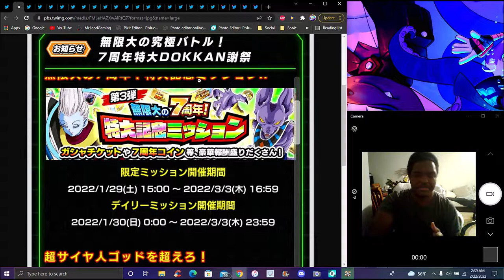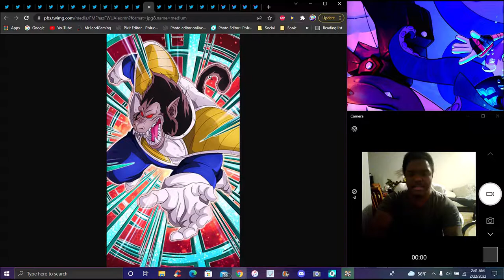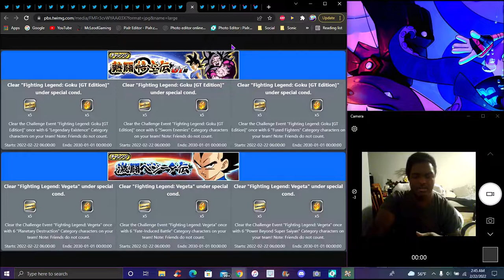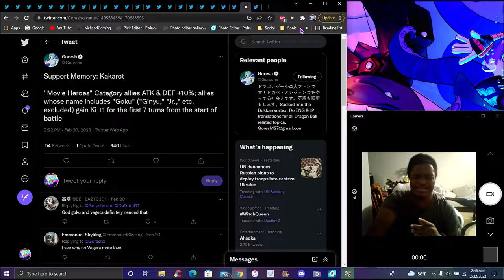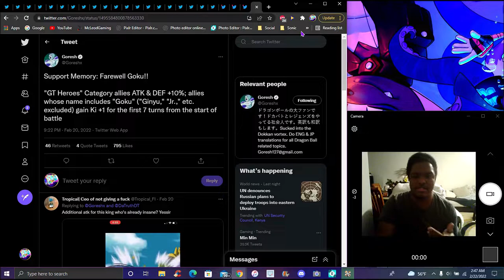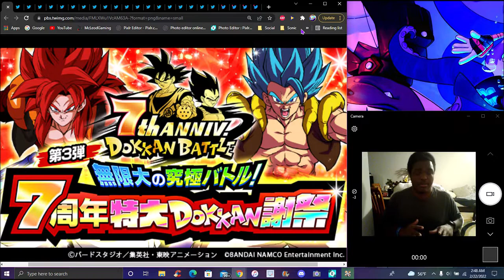AYO! 7TH YEAR ANNIVERSARY PT3 LOADING SCREENS + VEGETA E.C.B + RED ZONE SUMMONS! ? DBZ Dokkan Battle